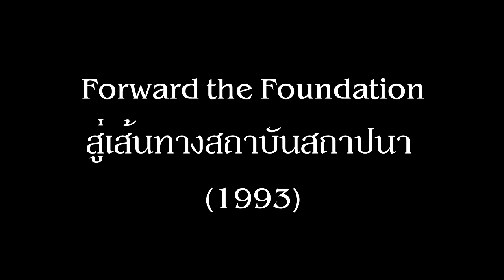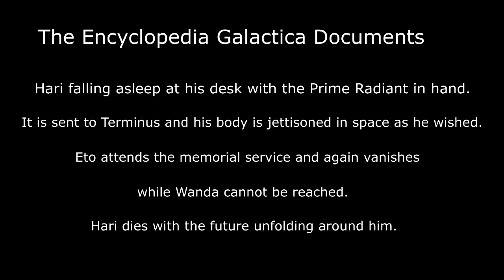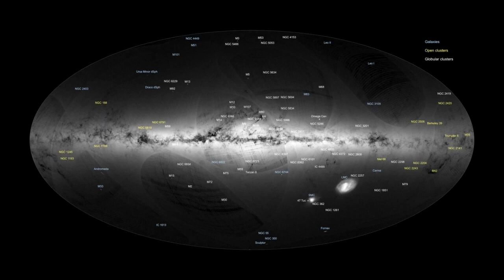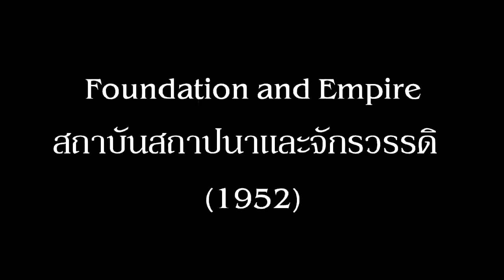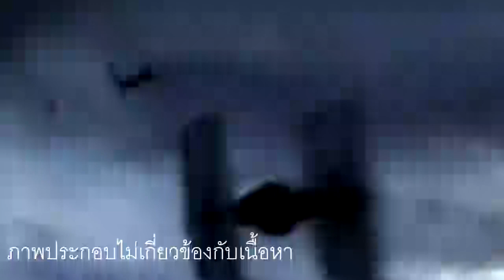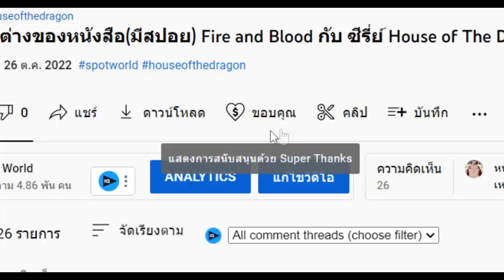สรุปนิยาย มหากาพย์ สถาบันสถาปนา Foundation ทั้ง 7 ภาค | Isaac Asimov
คลิป สรุปนิยาย มหากาพย์ สถาบันสถาปนา Foundation ทั้ง 7 ภาค เป็นการนำคลิปสรุปนิยาย Foundation ทั้งหมดมารวมกันโดยเรียงตาม Timeline ในเรื่อง

00:00 Prelude to Foundation
48:51 Forward the Foundation
01:36:30 Foundation
01:57:29 Foundation and Empire
02:30:45 Second Foundation
03:16:40 Foundation's Edge
03:46:08 Foundation and Earth